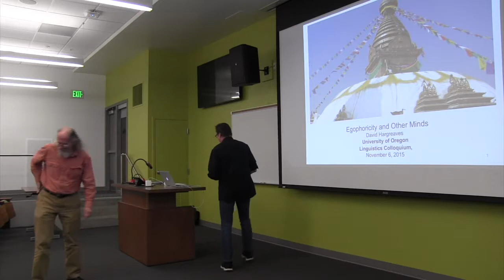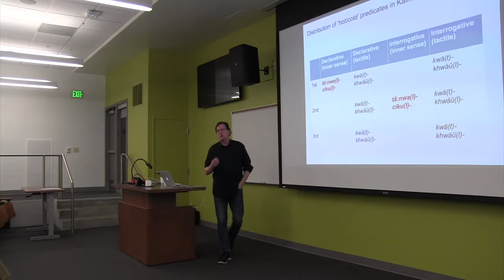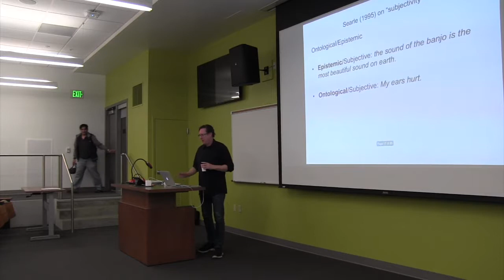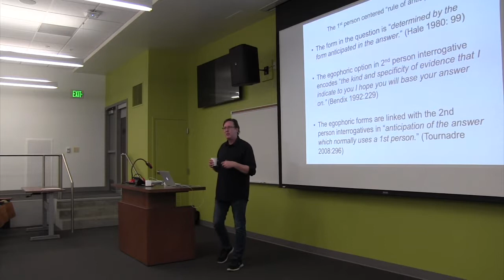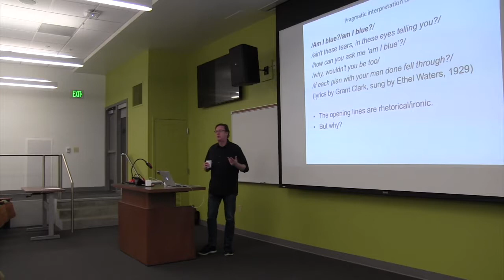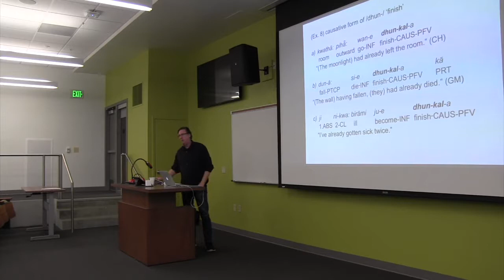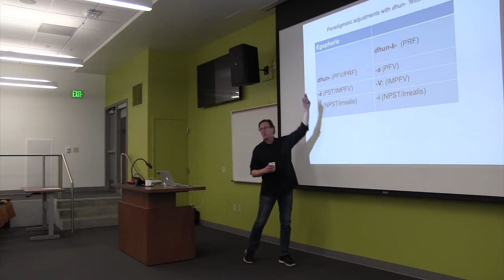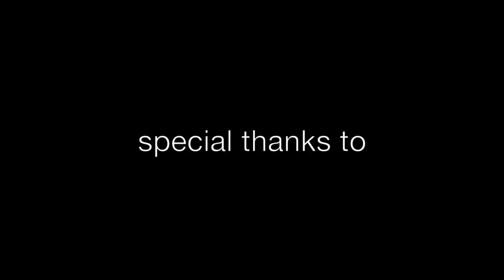David Hargreaves - GLOSS - Linguistics Colloquium Series - November 6th, 2015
'Egophoricity and Other Minds'
by David Hargreaves, Western Oregon University

GLOSS - Linguistics Colloquium Series - November 6th, 2015